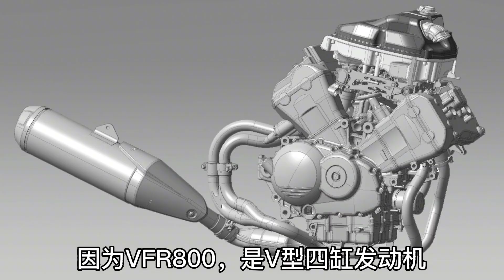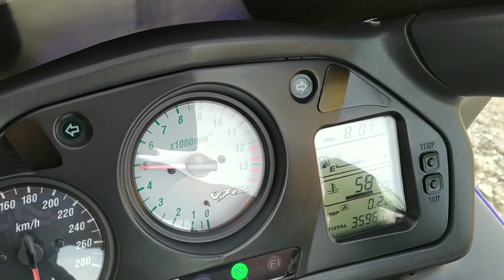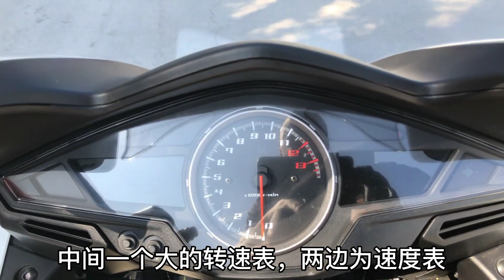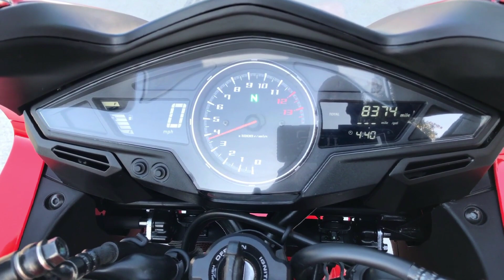公路攔截機《本田 VFR800F》最像直列四缸的V4引擎！ 【小磊有料】